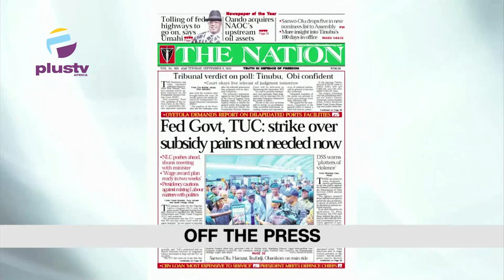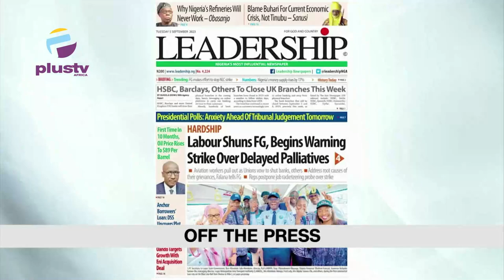Zamfara Closes 5Markets Where Bandits Trade Rustled Cattle | UK Issues 132K Visas To Nigerians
Welcome To Trending On The Breakfast